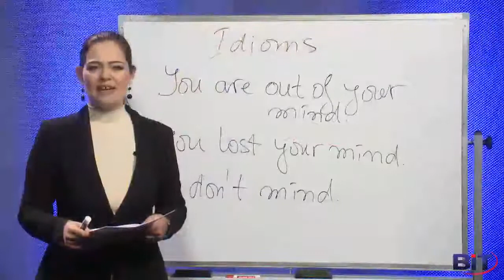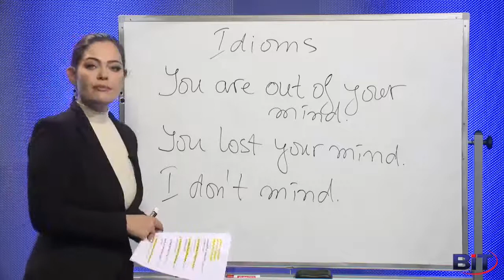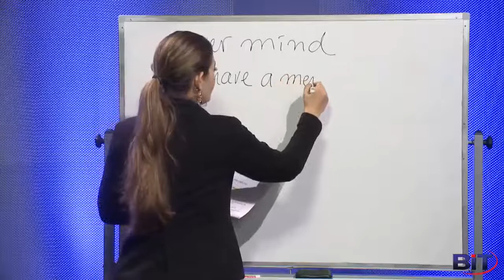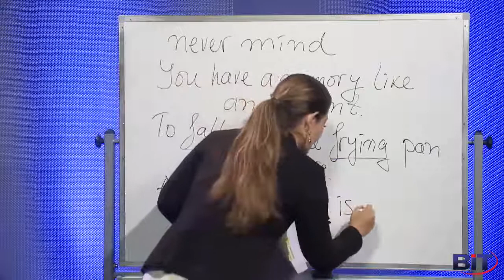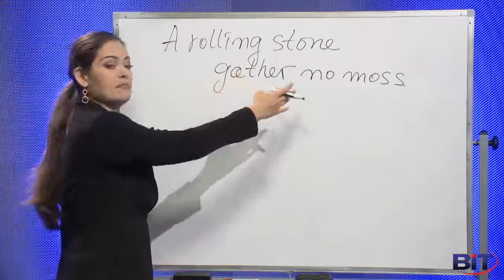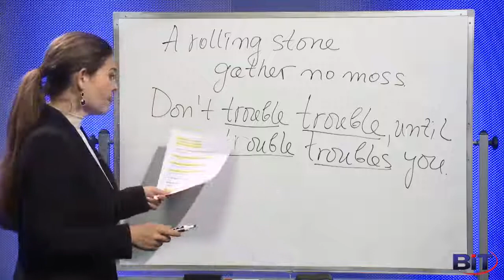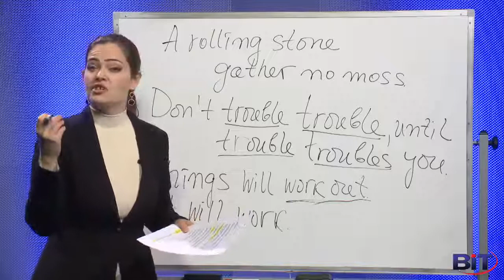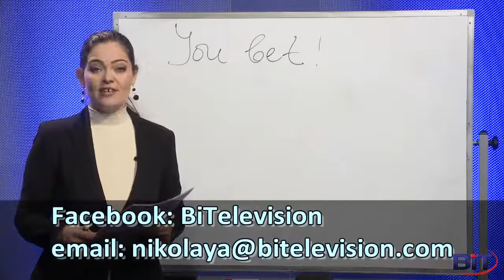Идиоми с mind - Учи английски с Николая, Еп. 12, Сезон 3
Идиоми:
You are out of your mind - Ти полудяваш, Ти си луд
I am out of my mind - Аз полудях
You lost your mind - Ти полудя, Загуби ума си
I don`t mind - Все ми е едно, Нямам нищо против

Уроци по английски с Николая Кръстева